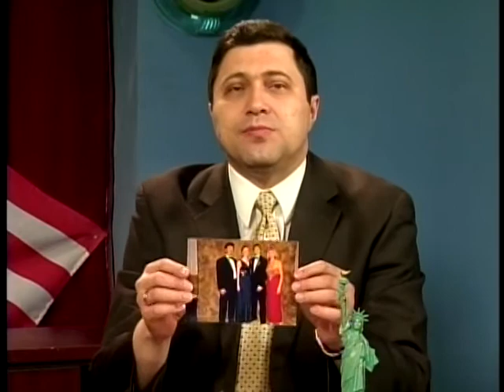Василий Кавацюк - ликвидатор Чернобыльской аварии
Василий Кавацюк - ликвидатор Чернобыльской аварии  - в гостях у телеканала RTN
Судьба этого человека - это история преступлений Советской власти и чудес американской медицины. Участник первомайской демонстрации в Киеве 1 мая 1986 года, старший лейтенант сапёр Кавацюк провел три страшных месяца на ликвидации последствий Чернобыльской аварии. Он чудом выжил, получив огромную дозу радиации.